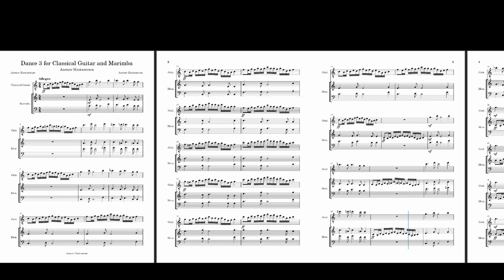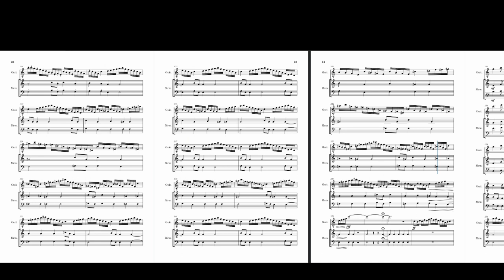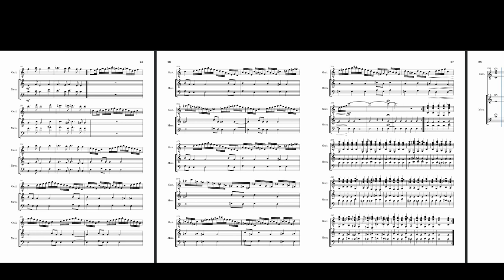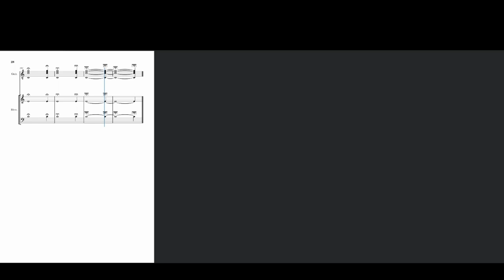Dance 3 for Classical Guitar and Marimba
Dance No 3 starts off as a call and response which evolves into a dance. It is both challenging for the guitarist and the Marimba player. The guitarist has to play at a fast speed above the Marimba player. The Marimba has to be able to move quickly between chordal passages and solo melodies in both clefs. At the middle of the piece we are met with new melodic terrain for both players. It ends with dignity.